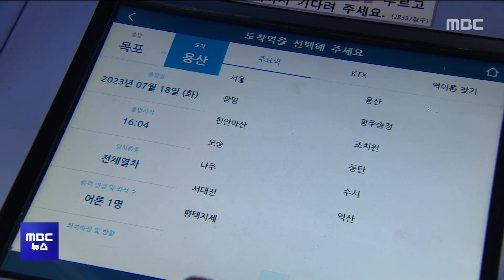[목포MBC 5시 뉴스]20230719